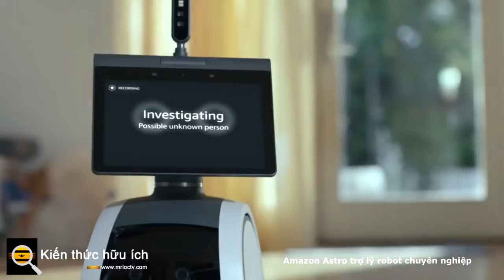Amazon Astro trợ lý robot chuyên nghiệp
Đó là một Echo Show trên bánh xe, với một liều lượng bổ sung của cá tính

Kể từ khi Amazon giới thiệu Alexa với thế giới và đầu tư mạnh mẽ vào trợ lý cá nhân AI của mình, có vẻ như tất cả chúng ta đều biết công ty cuối cùng đang hướng đến đâu: robot cá nhân. Khoảnh khắc đó cuối cùng đã đến.

Hôm nay, công ty đã công bố Astro , robot gia đình được đồn đại của họ. Mặc dù nó đắt tiền với chi phí ban đầu là 999,99 đô la, nhưng nó có tiềm năng trở thành robot trợ lý gia đình chính thống đầu tiên (trái ngược với robot hút bụi).

Astro có một chút thiết kế độc đáo, với hai bánh xe lớn và một màn hình chuyển động đóng vai trò như một 'cái đầu'. Tôi sẽ không nói dối, nó rất đáng yêu; cảm ơn chúa Amazon đã không cố gắng sử dụng một số loại thiết bị hình người. Nó cho thấy rõ ràng đó là một thiết bị điện tử, với khuôn mặt đúng nghĩa là màn hình, nhưng hình ảnh động và chuyển động của nó thêm một chút biểu cảm.

Hội nghị TNW đã trở lại, em yêu!

Tham dự lễ hội công nghệ của năm!

Một điều mà bạn không thể thấy ngay từ các bức ảnh là nó có một camera kính tiềm vọng kéo dài từ đỉnh của robot. Điều này cho phép robot nhìn thấy các vật thể ở trên cao - chẳng hạn như nếu bạn muốn kiểm tra xem bạn có bật bếp hay không.

Câu hỏi lớn với một con robot như thế này là… à, nó thực sự có thể làm gì? Một số ví dụ do Amazon cung cấp:

Nó có thể kiểm tra nhà của bạn khi bạn đi vắng, di chuyển tự động và hiển thị cho bạn một cái nhìn trực tiếp của các phòng. Hoặc bạn có thể kiểm soát nó bằng tay.

Nó có thể phát hiện âm thanh của báo động khói, báo động khí carbon monoxide hoặc kính vỡ.

Nó có thể phát hiện nếu có kẻ xâm nhập. Nó không thể làm gì nhiều để ngăn chặn chúng, nhưng đó có lẽ là điều tốt nhất.

Amazon cho rằng Astro có thể giúp chăm sóc những người thân lớn tuổi. Bạn có thể sử dụng robot để đặt và gửi lời nhắc hoặc sử dụng tính năng liên lạc nội bộ Drop In .

Nó mang Alexa với bạn khắp nhà. Giả sử bạn muốn xem một số chương trình trên Prime hoặc nghe podcast nhưng phải chạy việc vặt quanh nhà; Astro có thể theo dõi bạn để đảm bảo bạn luôn được giải trí.

Nó có thể xác định từng thành viên trong nhà để đưa ra những lời nhắc nhở cụ thể cho họ.

Nó có một thùng hàng nhỏ để mang những món đồ nhỏ cho các thành viên khác trong gia đình.

Nó có thể phát ra âm thanh Báo động

Nó có thể… beatbox?

Được chứ. Nó không thực sự làm được nhiều như vậy. Về cơ bản, đó là Echo Show trên bánh xe, với một vài tính năng bổ sung. Và với một liều lượng bổ sung của cá tính.

Amazon nói rằng họ đã sử dụng “phản hồi từ hàng trăm người thử nghiệm nội bộ và cũng lấy cảm hứng từ các nguyên tắc phim, truyền hình, trò chơi và hoạt hình để phát triển một cá tính làm cho Astro trở nên độc đáo”. Amazon cho biết họ “bị giảm bớt bởi số lượng người nói rằng tính cách của Astro khiến họ cảm thấy như một phần trong gia đình của họ và rằng họ sẽ nhớ thiết bị trong nhà sau khi nó không còn nữa”.

Nó vẫn không hoàn toàn như những gì hầu hết chúng ta hình dung về robot khi còn nhỏ; nó sẽ không giúp bạn rửa bát hay gấp giặt quần áo - nhưng đó là một sự khởi đầu, tôi đoán vậy.

Astro chắc chắn không phải là nỗ lực đầu tiên trong việc tạo ra một robot tại nhà, nhưng với sự nổi tiếng rộng rãi của Alexa và sự phổ biến của Amazon, nó đã sẵn sàng trở thành người có cơ hội thành công cao nhất. Mặc dù với giá 1.000 đô la, nó chắc chắn sẽ khó bán hơn hầu hết các sản phẩm hỗ trợ Alexa của Amazon.

Bây giờ chúng ta sẽ chỉ phải xem liệu mọi người có hâm nóng ý tưởng có một robot hoạt động như vậy trong nhà của họ hay không. Thật khó để tôi tưởng tượng rằng nhiều người sẽ cảm thấy thoải mái với nó - nhưng sau đó, tôi cũng nghĩ như vậy đối với trợ lý giọng nói.

Amazon Astro sẽ bán lẻ với giá 1.449,99 đô la, nhưng những người dùng sớm có thể chọn một chiếc với giá 999,99 đô la với bản dùng thử Ring Protect Pro kéo dài sáu tháng. Quyền truy cập sớm sẽ chỉ dành cho những người được mời - có vẻ như Amazon vẫn đang đánh giá mức độ quan tâm tổng thể - và lô sản phẩm đầu tiên sẽ đến tay khách hàng vào cuối năm nay.